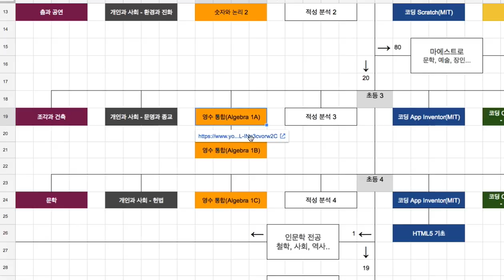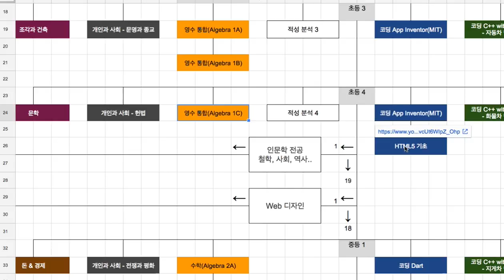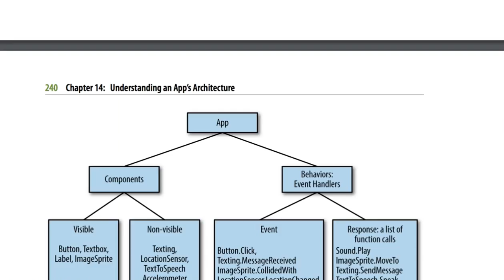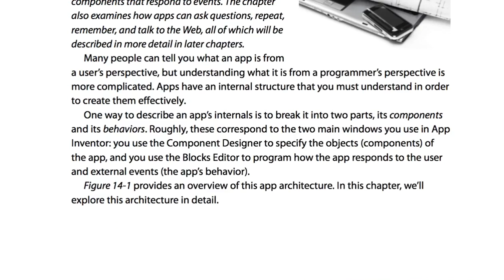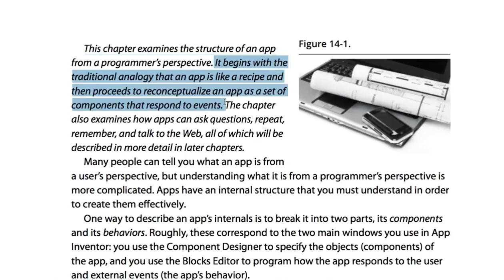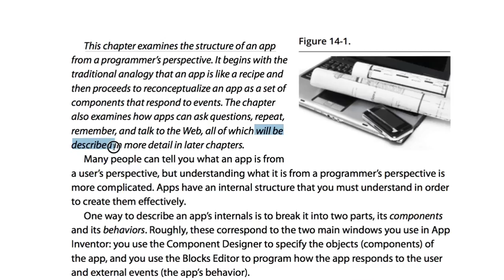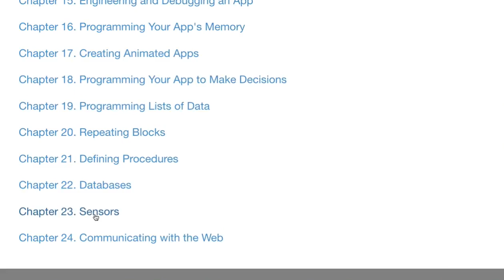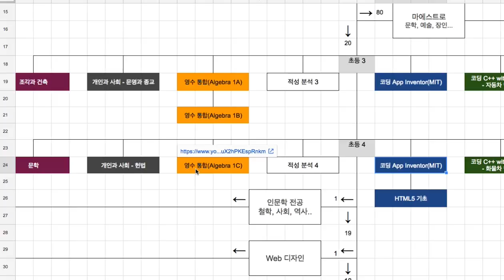App Inventor 102 Chapter 14 독해